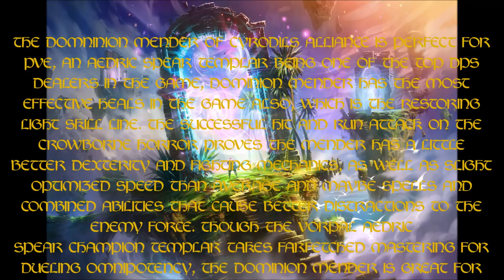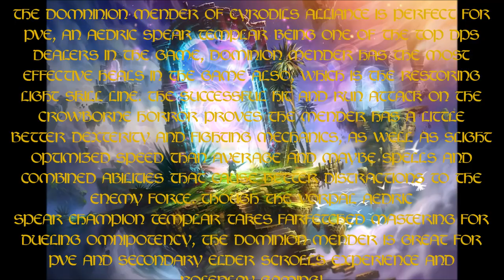ESO, Witches Festival, Dominion Mender